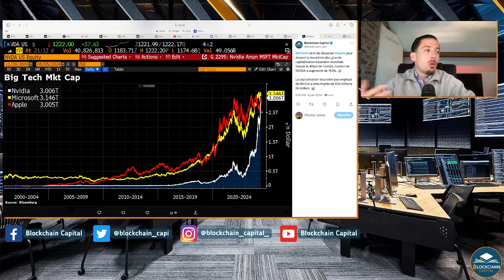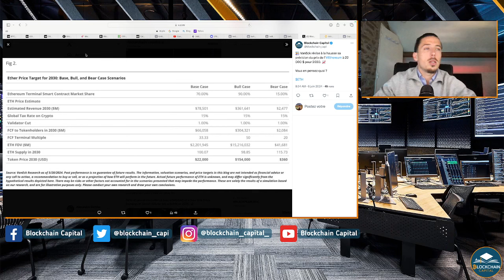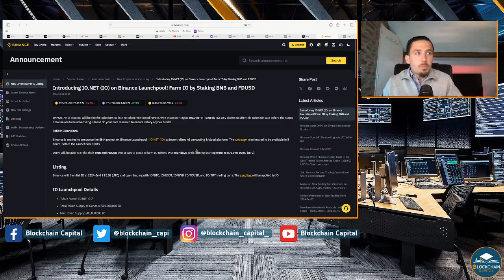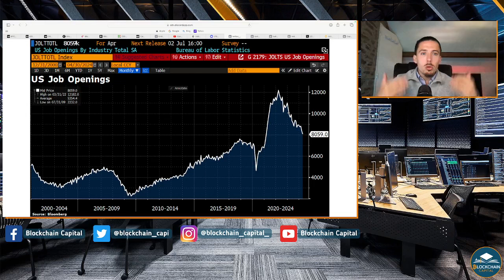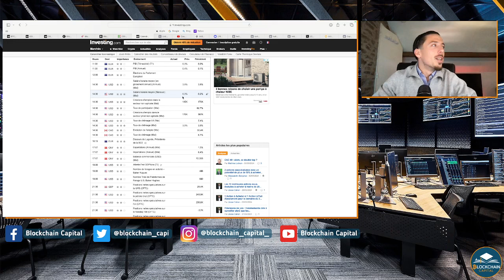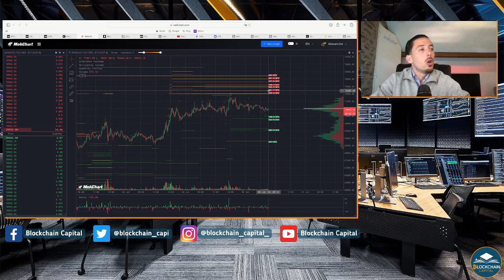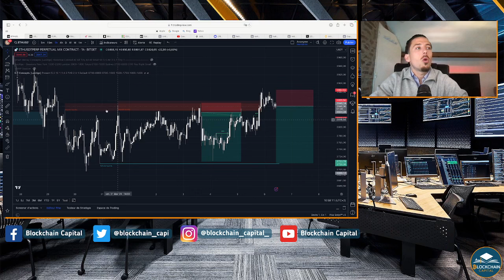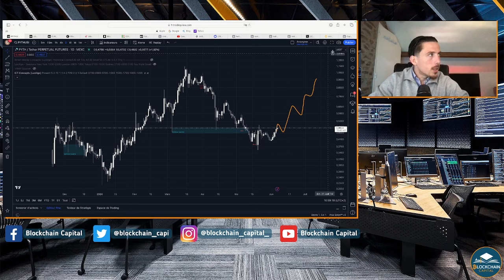Nvidia ne s'arrête plus !! BCE dans le viseur. Fin de semaine décisive 😱📈📉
Chapitres

0:00 Intro
0:23 Actus
3:56 Macro
6:25 DXY
7:50 Indices
9:52 Forex
10:20 Commodities
11:51 Cryptos
14:31 Conclusion